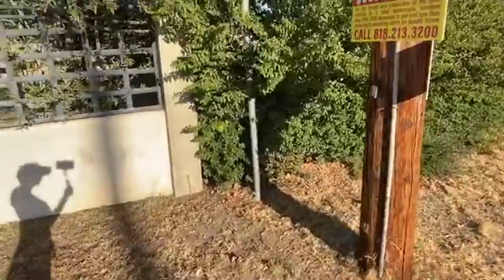The Road Keith was on before this Full Moon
Help find the information : If you were driving North or South on Desoto Ave Between SanJose and Chatsworth in the City of Chatsworth .
Sloan Bella
Sunland California
91040
The Link Melody set up for Keith